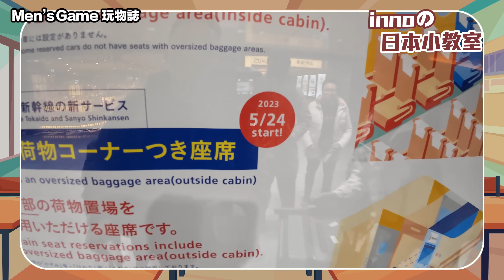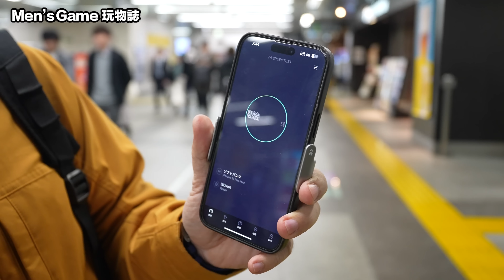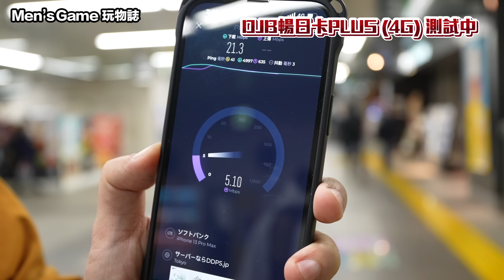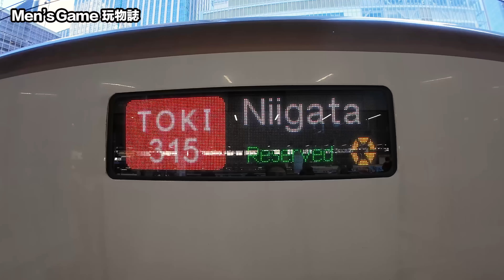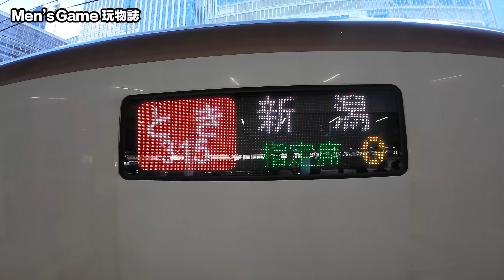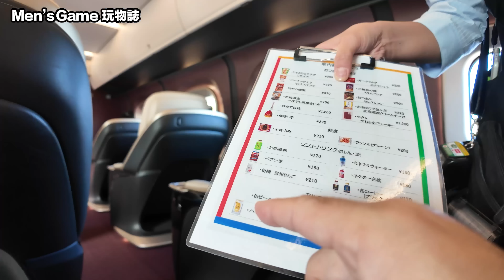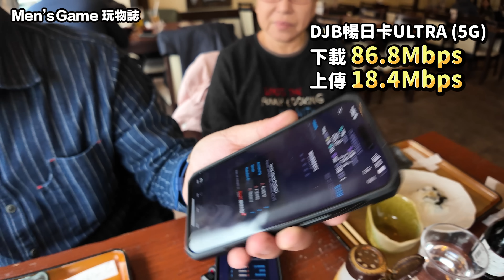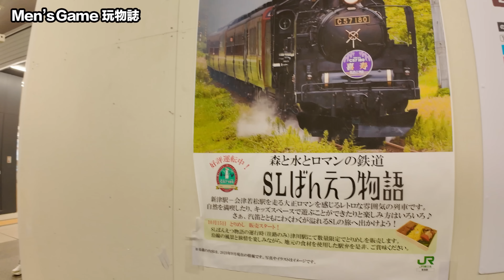超豪華日本新幹線頭等艙 一路從東京躺到新潟 鐵道之旅第一站!! 日本鐵道之旅EP 01feat.@kkrlife 「Men's Game玩物誌」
eSIM網卡天花板-5G網速最頂

如果你想搶快收到我的私密訊息
我們有私密社團啦（破壞性價格團購，或者開箱後新品低價轉讓）

Men's Game在LINE官方帳號登場囉！我們將會提供許多好康資訊給大家，

7F., No. 213, Zhongzheng Rd., Xinzhuang Dist., New Taipei City, Taiwan (R.O.C.)